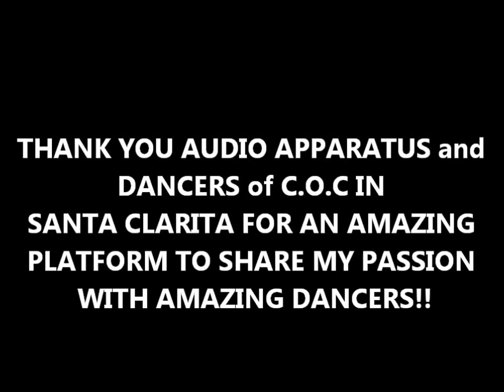MASTER CLASS With Audio Apparatus |DRAKE "No Lie" | Choreo By Tawnya Ahlgren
L.Y.T.E Dance studio
26370 diamond place #507

For class information